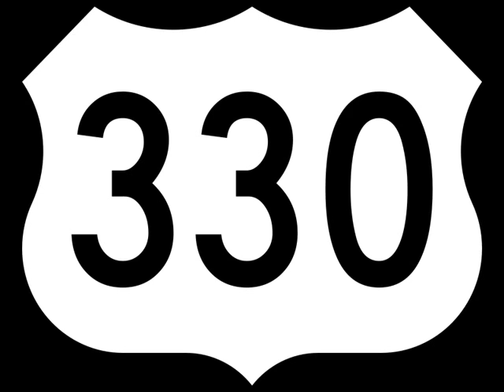We Go Hard.........ft...Buddy and Nuke